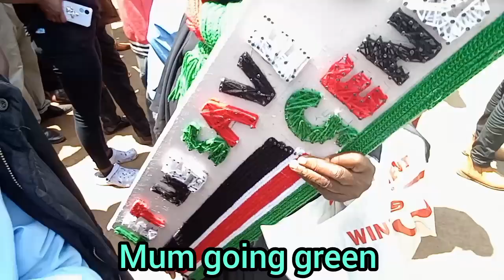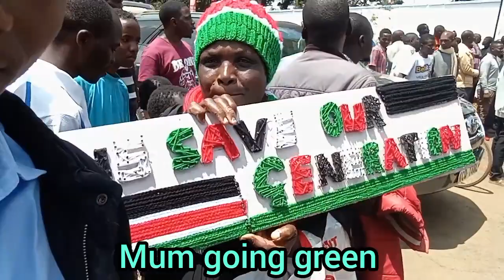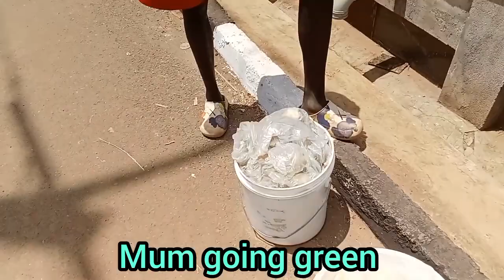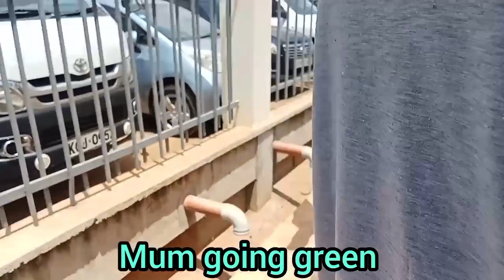BIG SURPRISE TO MUM...SHE GOES GREEN 🥰🥰🥰🥰 + Devolution